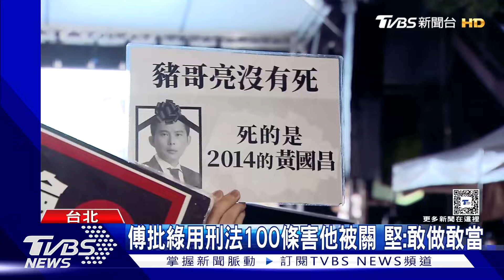國會改革三讀 王世堅:傅.昌哥倆好一對寶｜TVBS新聞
國會改革法案三讀通過，民進黨立委輪番上台發言砲轟，把矛頭指向藍白兩黨召委，而傅崑萁說自己先前入獄，是因為民進黨迫害，對此民進黨立委王世堅批怒嗆敢作要敢當，而民眾黨總召黃國昌被問到，先前曾批評傅崑萁是權貴犯現在卻站在一起，黃國昌說別把傅總召過去的錯誤跟國會改革扯在一起。